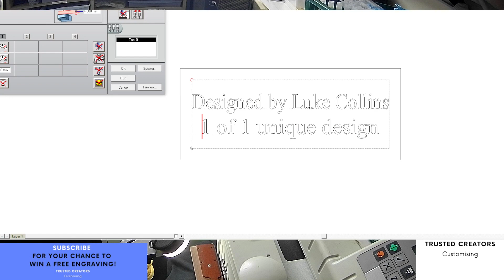Custom Engraving Gold Plate with Text Engraved